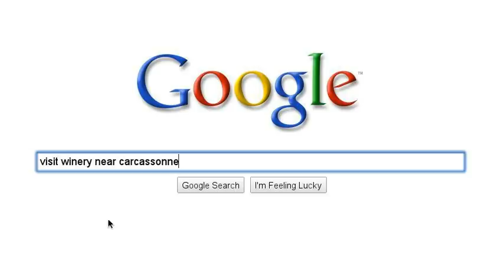O'Vineyards - Wines of Carcassonne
Research the best wine travel, vineyard holiday, and winery visits near Carcassonne. O'Vineyards comes up over and over!